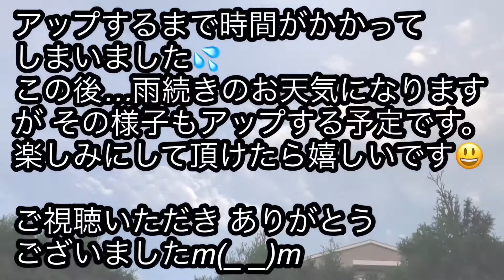[目指せ❣️60cm❣️🪴]もったいないけど思い切る‼️＠猫の額の庭ガーデニング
毎日暑いですね😵

動画のコメントでも触れましたが 8月に入った途端 諸事情により出勤続きで かなり遅れた動画になっています💦
アップするのやめようか…とも思いましたが せっかく撮影したので アップさせていただきました🙇‍♀️

冬のパンジービオラは 上手く咲いてくれましたが 夏の苗は なかなか思うように咲いていない状態です💦
切り戻しのタイミングが大事なんだと思いました。
切り戻したカリブラコアは 初心者が60〜80cmに育てるのは難しいです😰(私だけかもしれません💦)

でも まだ後1か月位ありそうなので モリモリ咲く所を見れたらいいなぁ〜と思っています🌸

いつもご視聴いただき ありがとうございますm(_ _)m

カリブラコア切り戻し　4:30からです✂️